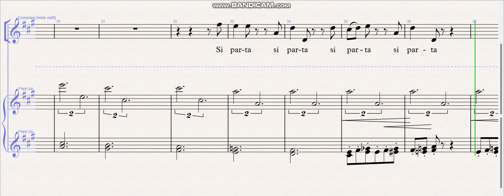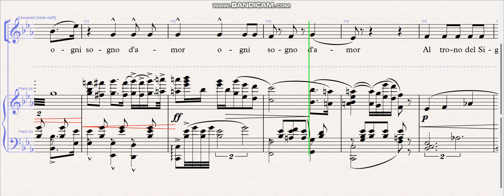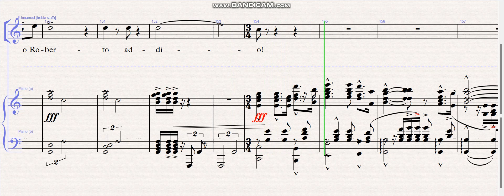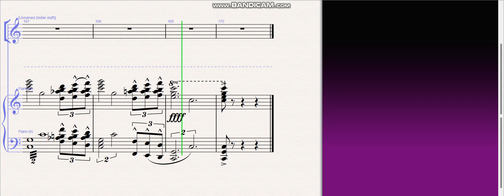Le Villi - Act 1 Preghiera Tenor 2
Rehearsal track: Tenor 2
Le Villi - Act 1 Preghiera